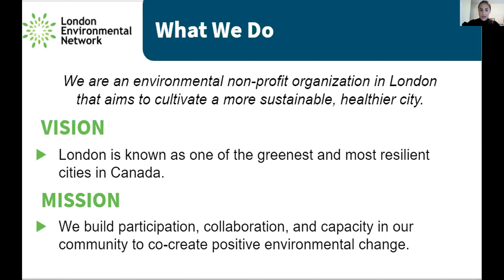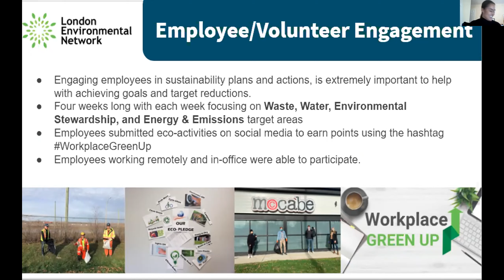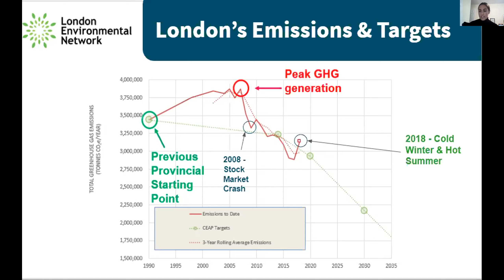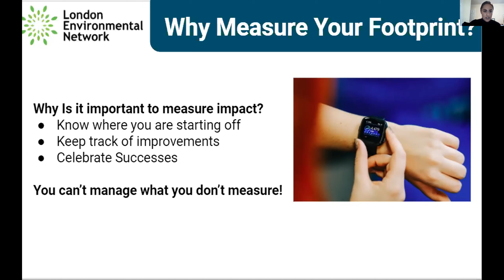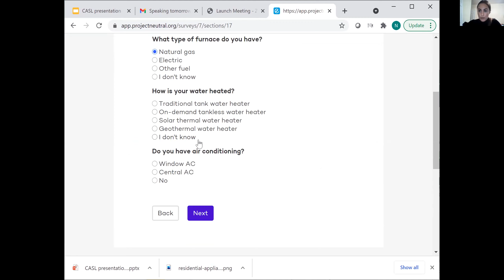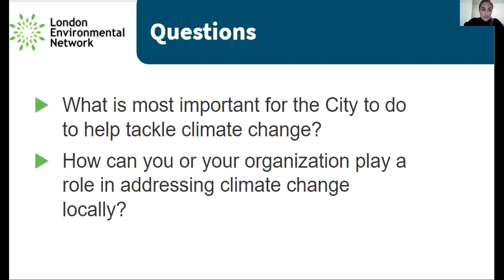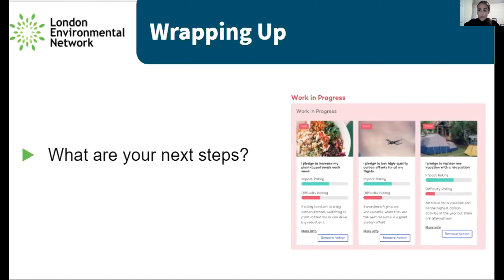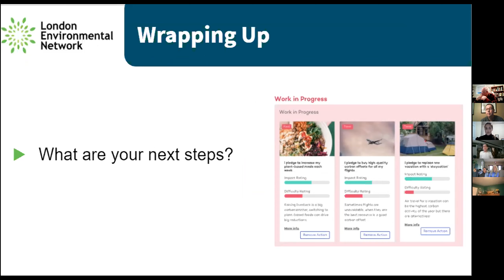Green Economy London - Natalie Merchant April 28, 2021 Speaker series for CASL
Reducing Emissions - At the office and working from home. Measuring your carbon footprint and helping business set reduction goals.